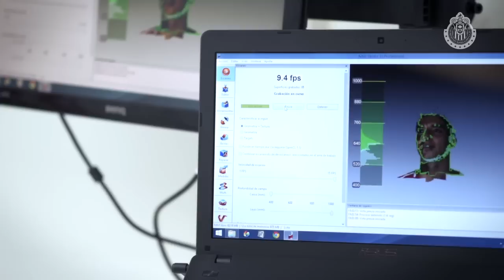CloneMe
¿Te imaginas tener tu figura en miniatura? Algunos aficionados lo hicieron posible con Clone Me durante nuestro partido vs. Cruz Azul en la Fortaleza Rojiblanca. ¡Checa los detalles en este video! Y no olvides buscarlos en el Omnilife.